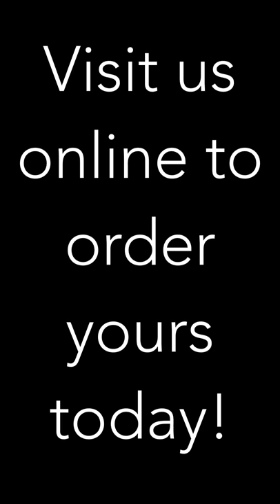Buffalo Check Coffee Table Tray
This 18" coffee table wood tray features a fun hand painted white buffalo check pattern, jute handles, and Lazy Susan technology. Perfect for displaying your farmhouse decor plus it would make a beautiful gift.